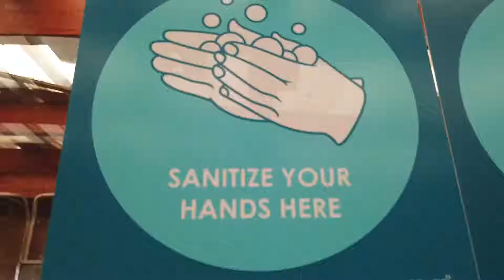Tourism and Hospitality Networking Business Session